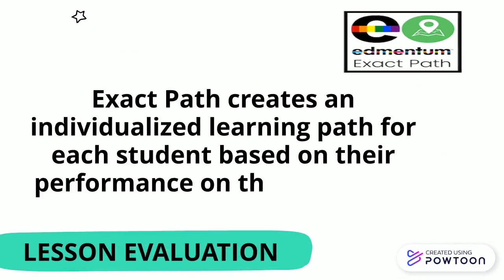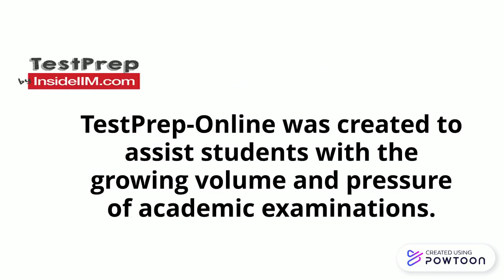Join Our Team